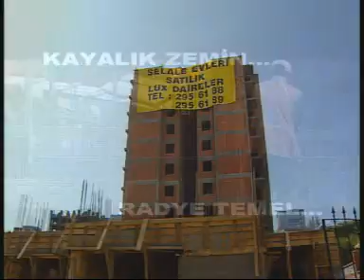selaleevleri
hey gidi günler hey. Şimdinin DAP yapısı. O zamanlar Yılmazlar'dı. İlk ev sahibi olduğumuzda ne zorluklar yaşamıştık. Açık otoparkı belediye yıkmıştı . Yılmazlar Yanına yaptığı diğer sitenin kapalı otoparkının iki katını siteye vermişti.